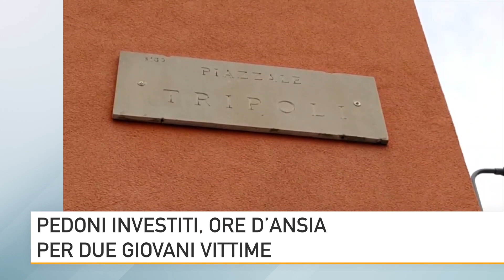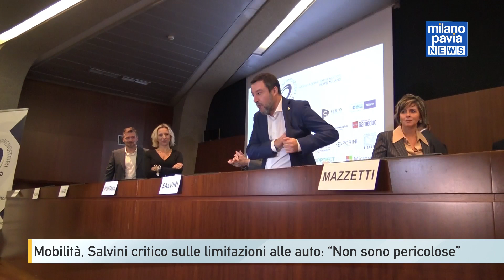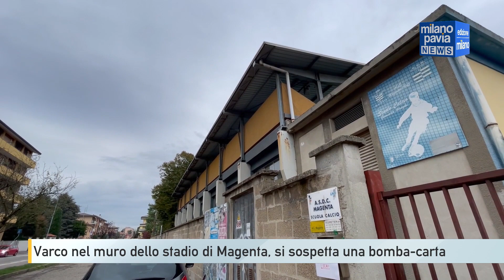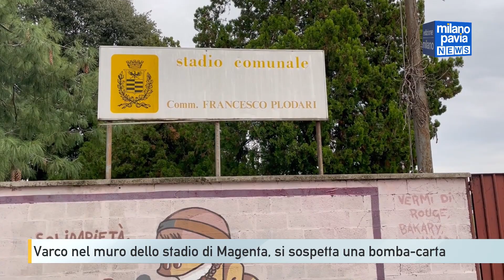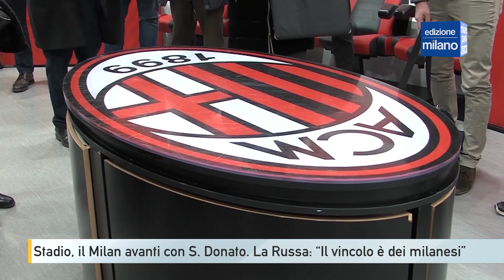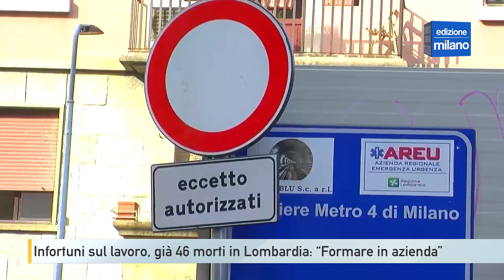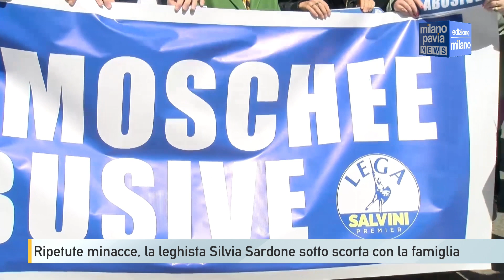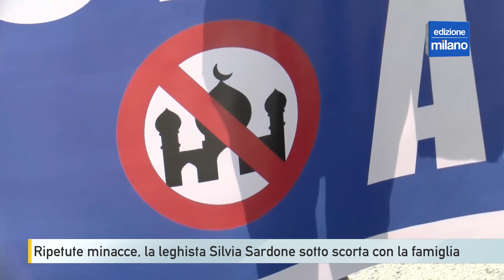Milano Pavia NEWS – edizione MILANO - 23 ottobre 2023